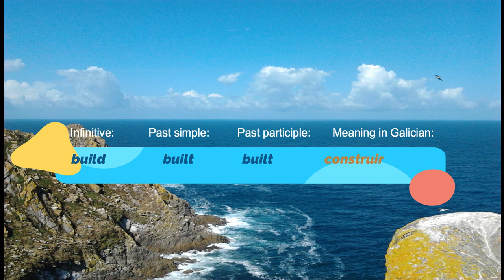Big Monsters 6: Irregular verbs (1-10)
Este vídeo contén os primeiros dez verbos irregulares da lista en “infinitive without to”, “Past Simple” e “Past Participle”, así como tamén o significado en galego.
Autoría: Sandra Besada Carramal